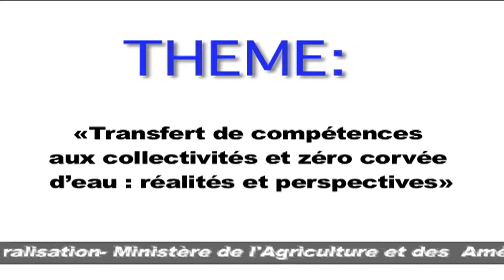SPOT SAHYA 2017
La deuxième édition du Salon de l'Eau, de l'Hygiène et de l'Assainissement (SAHYA) se tient du 25 au 27 septembre 2017 à Ouagadougou sous le thème: "Transfert de compétences aux collectivités et zéro corvée d'eau: réalités et perspectives".